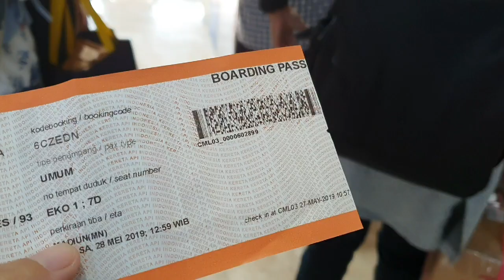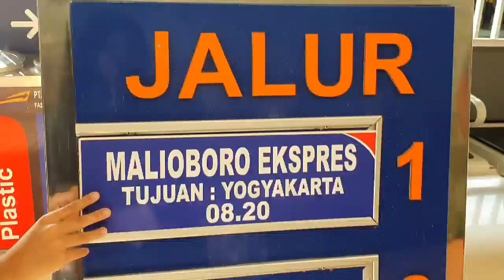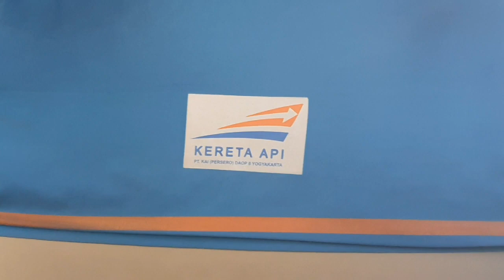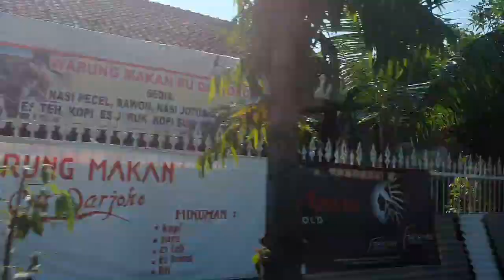Ke Kota Kelahiran Papa setelah 25 tahun | Oritmozi